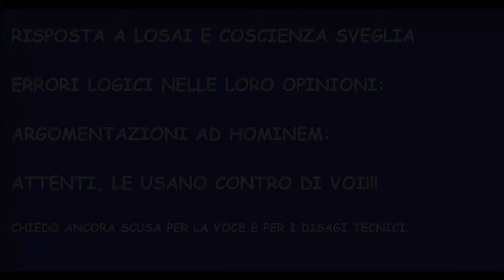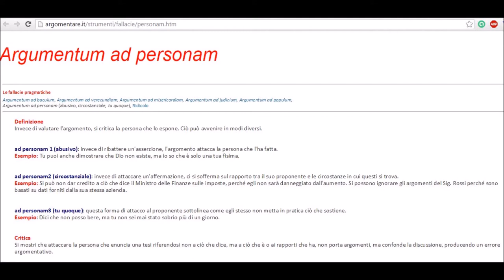COMPLOTTISMO: ERRORI LOGICI: AD HOMINEM PT. 2: SONO USATE CONTRO DI VOI